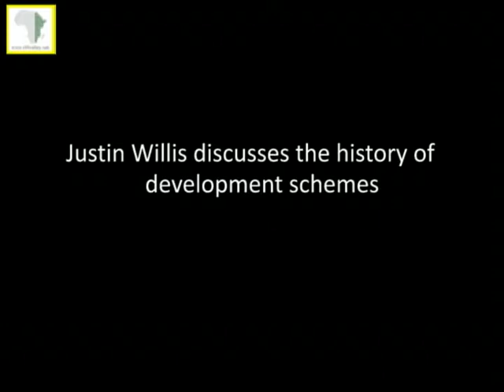Justin Willis discusses the history of development schemes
Rift Valley Institute Sudan Course 2005